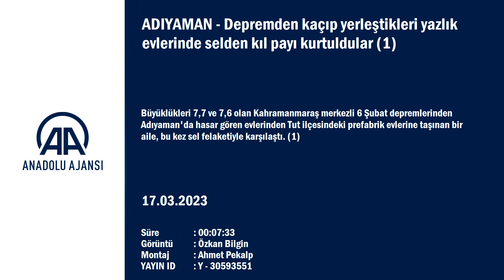Depremden kaçıp yerleştikleri yazlık evlerinde selden kıl payı kurtuldular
Büyüklükleri 7,7 ve 7,6 olan Kahramanmaraş merkezli 6 Şubat depremlerinden Adıyaman'da hasar gören evlerinden Tut ilçesindeki prefabrik evlerine taşınan bir aile, bu kez sel felaketiyle karşılaştı.

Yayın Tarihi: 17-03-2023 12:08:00